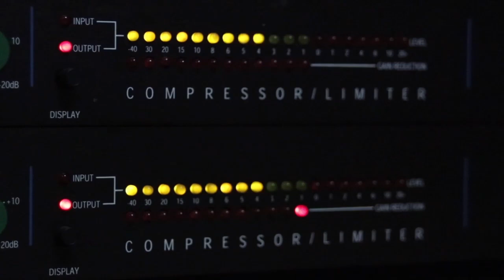Fraga en Éxitos 10.08.2023 Mi ex me pide volver y estoy entre el miedo y las ganas